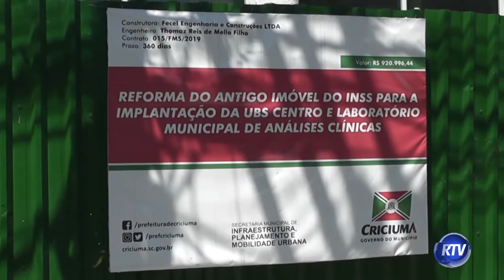Unidade Básica de Saúde do Centro de Criciúma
Secretário de Saúde de Criciúma fala sobre as obras da Unidade de Básica de Saúde do Centro, que está sendo realocado para o antigo prédio do INSS. O prazo de entrega é no final desse ano.

Repórter: Vanessa Amando
Imagens: Jean Cleber
Edição: Romeu Santos